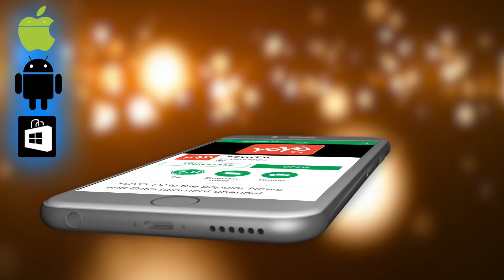ಮಂಗಳವಾರ ದಿನ ರಾಶಿ ಭವಿಷ್ಯ 18-06-2019 | Tuesday Dina Bhavishya 2019 | YOYO TV Kannada Astrology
Tuesday Dina Bhavishya 2019 ಮಂಗಳವಾರ ದಿನ ರಾಶಿ ಭವಿಷ್ಯ 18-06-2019 YOYO TV Kannada Astrology